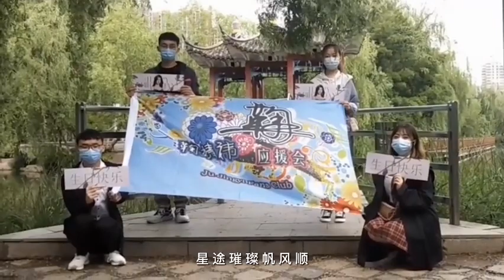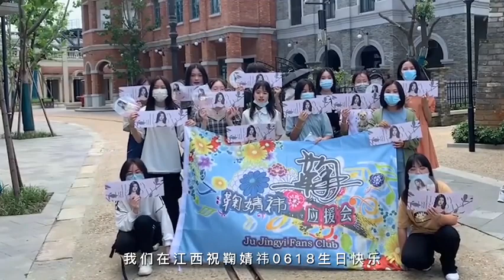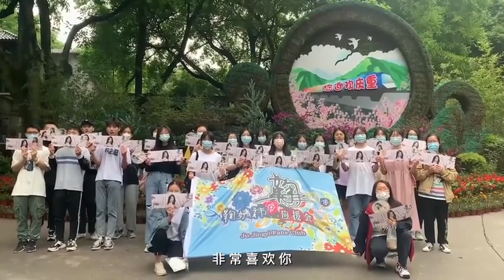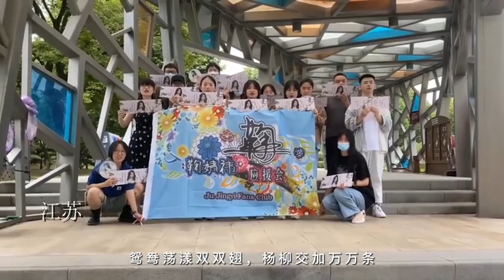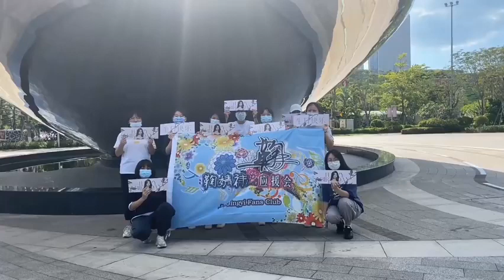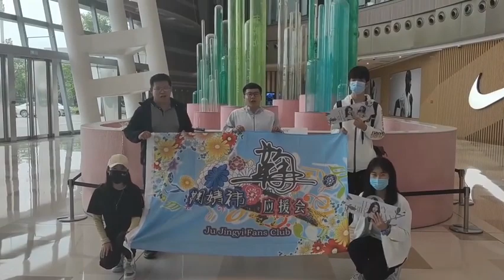Cúc tỷ có nhiều người Chúc mừng sinh nhật thật